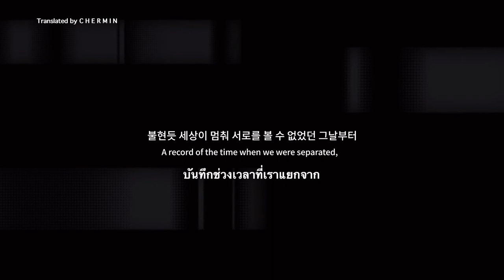[Thaisub] ‘BEYOND THE STAGE’ Trailer — BTS